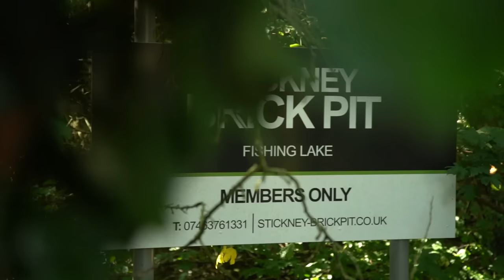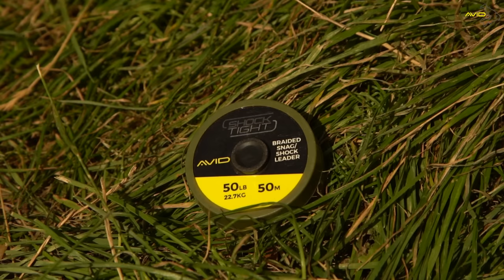TARGETING OLD LENEY CARP | Simon Crow & Greg Ellis at Stickney Brick Pit (Carp Fishing)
Welcome to our latest YouTube adventure! In this video, we're taking you on a journey to the historic Stickney Brick Pit, a time-honored lake dug in the 1800s with a treasure trove of stories. Join Simon Crow and Greg Ellis as they pit their angling skills against the carp during a three-night social!

Get ready for some serious action as Greg and Simon navigate through weed-infested waters, tackle challenging snags, and even give float fishing a shot in their quest to land the lake's elusive monsters.

Join us as we dive deep into expert fishing tactics, all in pursuit of unlocking the secrets of this lake.

Avid Carp Fishing TV is the home of a variety of FREE carp fishing content. Our content often features anglers such as Simon Crow, Mark Bartlett, Greg Ellis & Tom Forrester!